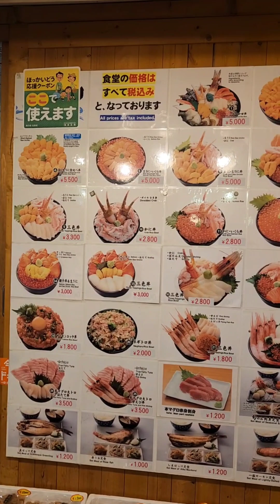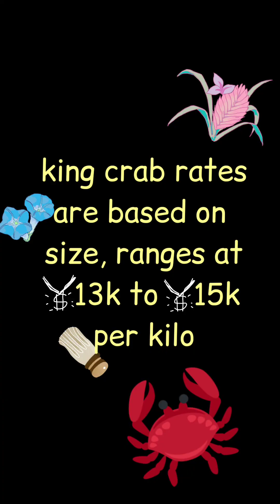Upcycled KING CRAB CHOP SUEY on Cheesy Rice from Steamed & Grilled King Crab at Otaru Seafood Market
On our way to explore OTARU, Hokkaido for the day.   Stroll down to Otaru Canal for a 10-minute walk from JR Otaru station.  It is famous for its old historical buildings and warehouses now transformed into specialty shops, museums and restaurants.

FIRST STOP:  Seafood Breakfast, as Otaru is also one of the famous markets for its fresh seafood in Japan.

We had a 5-kilo steamed and grilled, really fresh king crab with plain rice for our very contented filled brunch today, and still have some leftovers to take out.

So I upcycled our take out crabs into a fresh new dish, CRAB CHOP SUEY with beansprouts and mushrooms for our late dinner to cap our day.